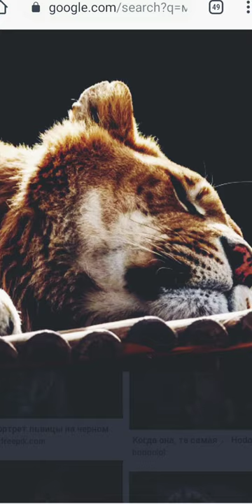любовь , измена и грусть